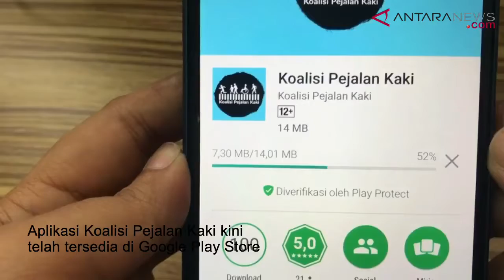Aplikasi Koalisi Pejalan Kaki : Antara News.com